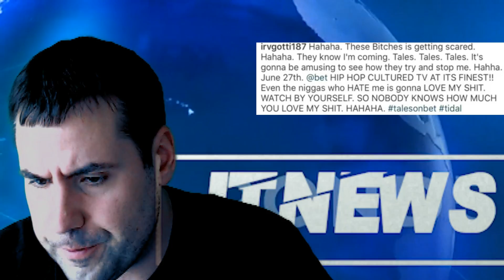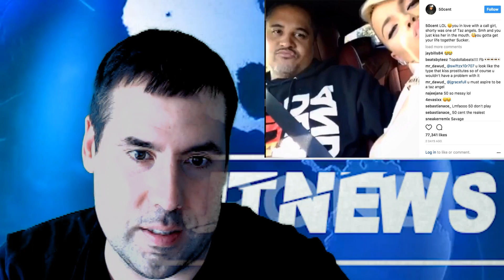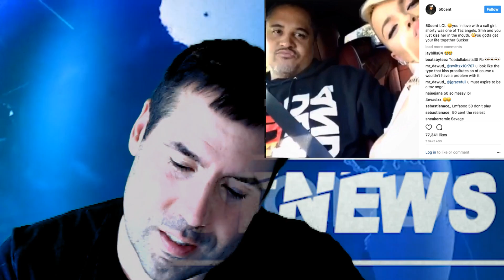50 Cent and Friends Rolling around Hood to Hood looking for Irv Gotti. They Post on Gram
50 Cent and Friends Rolling around Hood to Hood  looking for Irv Gotti. They Post on Gram

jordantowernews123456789